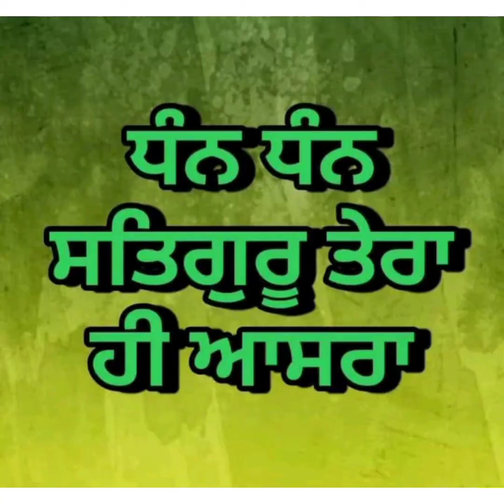Parmpita Shah satnam singh Ji maharaj .sant dr. Gurmeet ramrahim singh Ji insa de pyar vich bhiji ru